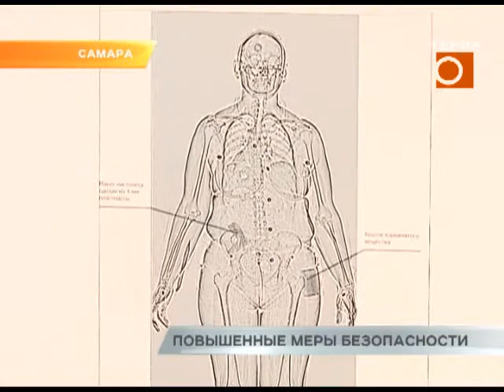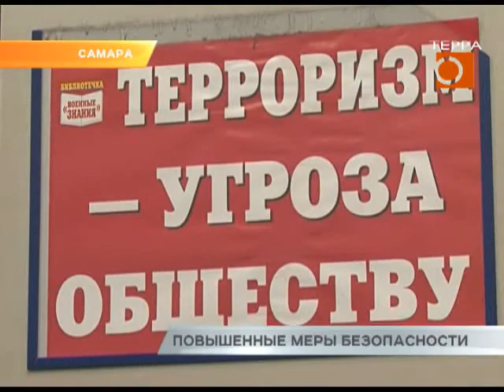Повышенные меры безопасности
Самарская делегация, отправившаяся в Санкт-Петербург, для участия в медиафоруме «Правда и Справедливость», 3 апреля чудом не оказалась в эпицентре взрыва. Журналист ТРК «ТЕРРА» Светлана Бессольцева, которая стала лауреатом федерального конкурса ОНФ и была одной из участниц форума, рассказала, что в день трагедии на 12 часов дня была запланирована встреча «акул пера» с президентом Владимиром Путинным. После этого самарцы собирались отправиться на прогулку в центр города. Добраться туда они планировали как раз по синей ветке метро, где и произошел взрыв. Глава государства прибыл на встречу в Конгрессно-выставочный центр EXPOFORUM на два часа позже срока. Бомба взорвалась за 10 минут до конца этого мероприятия. Наши попали на место трагедии только сегодня - возложили цветы.
Напомню, по последним данным, теракт унес жизни 14 человек. В петербургские больницы с места происшествия доставили 51 раненого. В городе на Неве объявлен траур, а во всех остальных регионах страны усилены меры безопасности. О ситуации в Самарской области материал Анастасии Романенко.